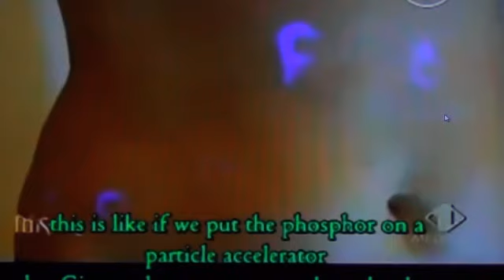SOLID PROOF OF E.T HYBRID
THIS ITALIAN WOMAN HAS BEEN "TAKEN" MANY, MANY TIMES BY A REPTILIAN RACE FOR THEIR BREEDING PROGRAM. ACCORDING TO HER, THEY TOLD HER "OUR RACE IS DYING OUT",  THEY ARE HELPING "THEMSELVES" , BUT THEY DIDN'T ASK FOR PERMISSION?